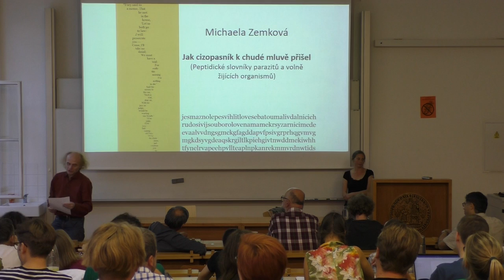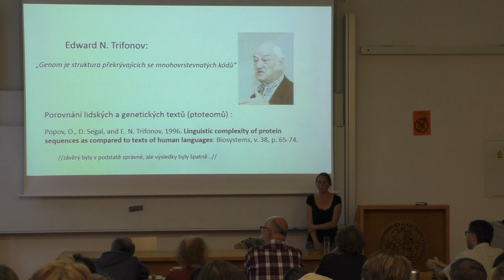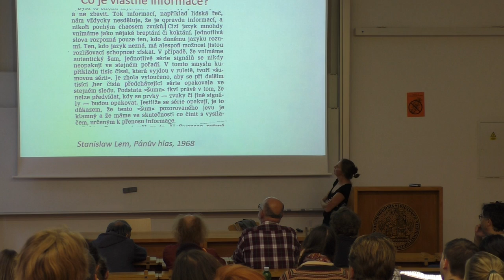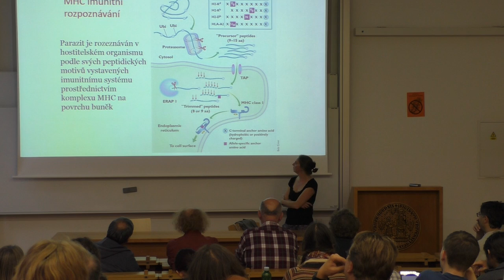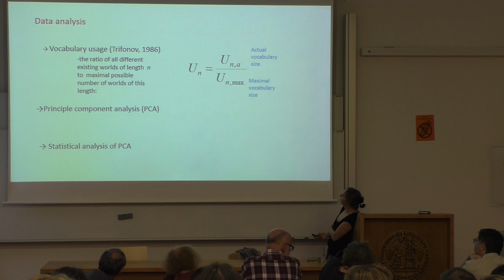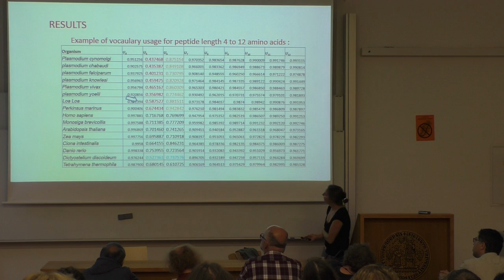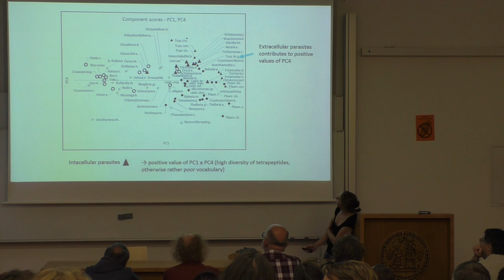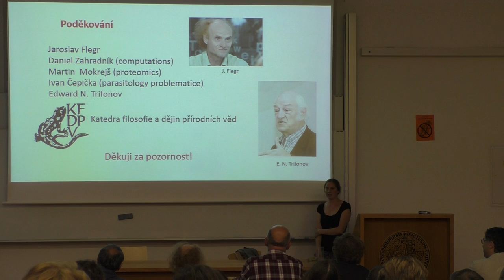Biologické čtvrtky ve Viničné; M. Zemková: Jak cizopasník k chudé mluvě přišel; přednáška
Jak cizopasník k chudé mluvě přišel - Peptidické slovníky parazitů a volně žijících organismů
Přednáška.

Pokud Vás zaujala některá z přednášek nebo Vám přijde zajímavá tematika evoluční biologie, parazitologie či psychologie, můžete se zúčastnit vzrušujících pokusů Laboratoře evoluční biologie formou internetových dotazníků na Neváhejte - pomůžete důležitému výzkumu a dozvíte se mnoho nejen o příslušných oborech, ale i sami o sobě! Pokud se Vám stránky budou líbit, není nic jednoduššího, než se stát členem Pokusných králíků na a třeba prostřednictvím stejnojmenné skupiny na facebooku dostávat nejnovější informace o chystaných projektech.